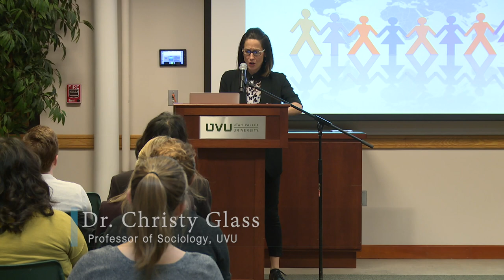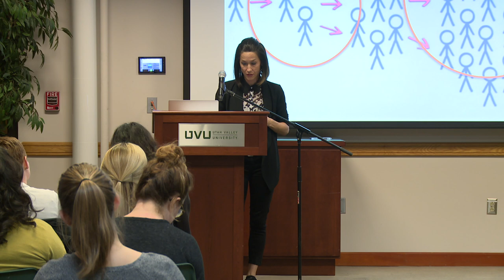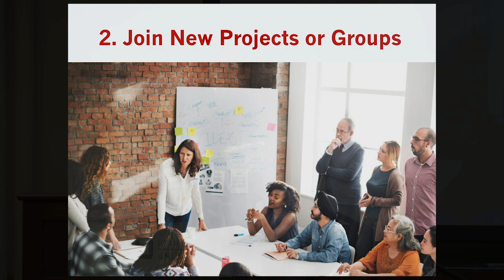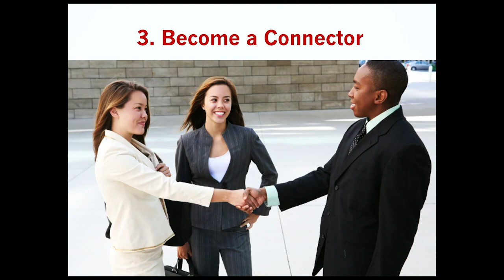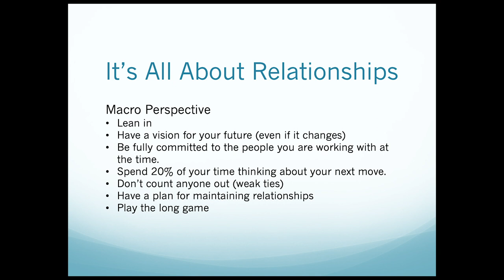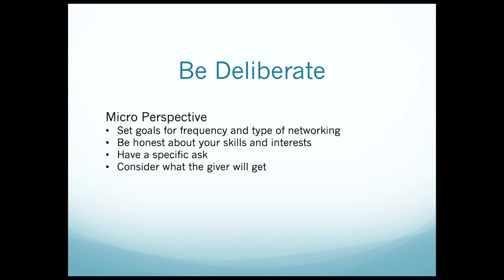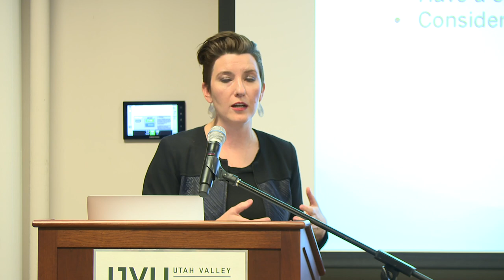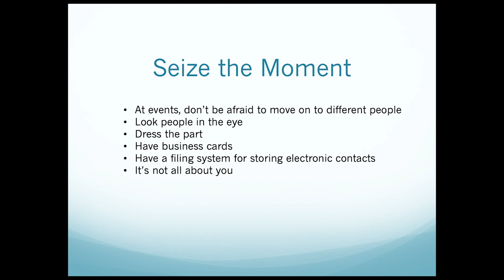Making Connections: How to Build a Strong Network for Women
Utah Women & Leadership Speaker & Dialogue Series titled, "Unlocking Your Potential: Strengths, Communication, & Networking

Dr. Christy Glass (Professor of Sociology, Utah State University) & Neylan McBaine (CEO, Better Days 2020; Writer, Blogger, columnist) Networking is all about connection—connection to those in your community, workplace, and profession. Research shows that connections matter for professional advancement, community engagement, and personal fulfillment. Yet all too often
women do not reap the full benefits of network connections. In fact, women often have weaker network connections than men and, as a result, they enjoy less support, information, and influence to advance their objectives. The aim of this workshop is to share evidence of the benefits of networking, the challenges and opportunities women face in the world of networking, and specific strategies women can use to build a strong network to achieve their personal and professional goals.